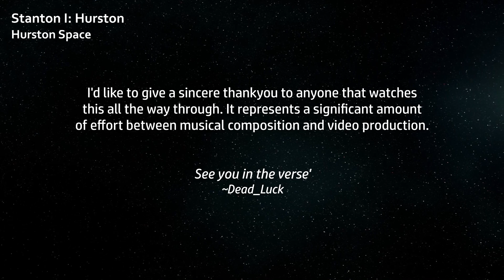Stanton I: Hurston - A fan made Soundtrack + Cinematic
This is a fan-made soundtrack and cinematic for the video game Star Citizen.

Originally the plan was just to produce some simple loops using a mix of orchestral and synth pads then make long background videos using in-game footage.

Honestly, I got really, really carried away.

Music is original and belongs to me.

0:00 Hurston Space
0:32 Ita
2:17 Magda
4:00 Aberdeen
5:52 Arial
7:16 Everus Harbor
9:57 Hurston
12:48 Lorville